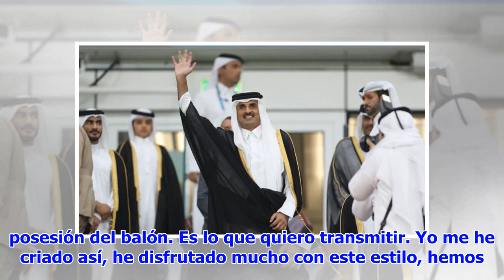Xavi y su vuelta a casa: "Quiero probarme en Qatar para luego volver al Barça"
Xavi Hernández ha decidido poner fin a su exitosa carrera deportiva este año. El catalán no volverá ...